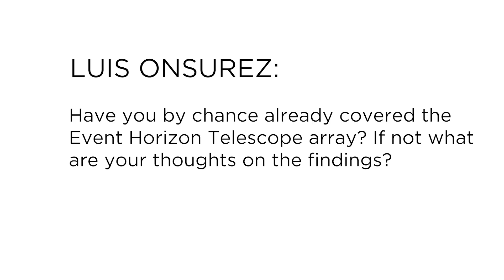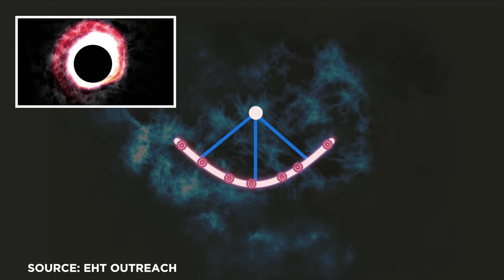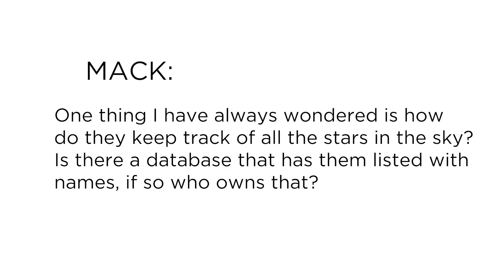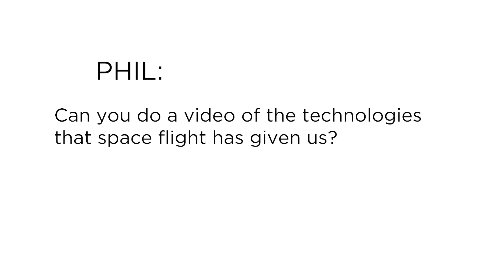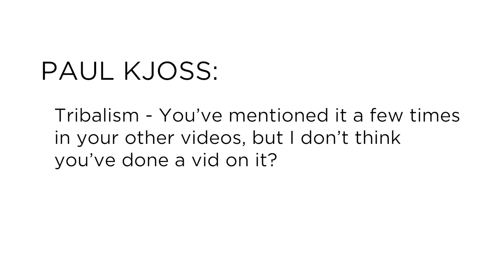The Event Horizon Telescope And Other Patreon Questions | Random Thursday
This week's day-late Random Thursday covers questions from Patreon supporters. From the Event Horizon Telescope to space spinoff technologies to the challenges of tribalism on a global species.